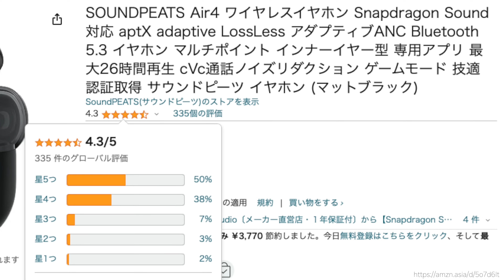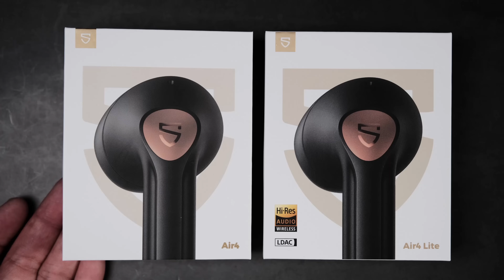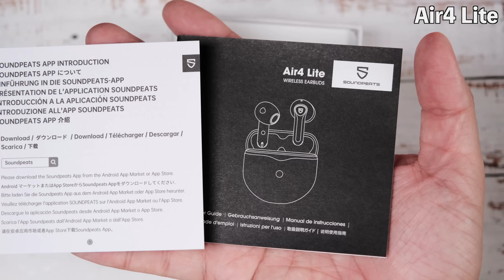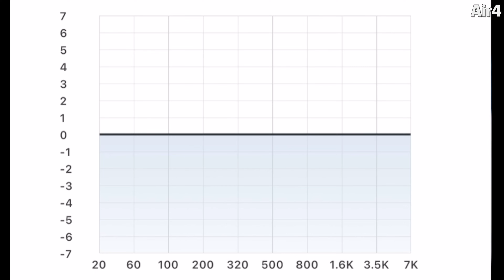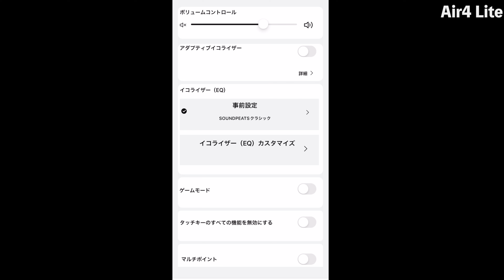【Amazonセール爆安】SOUNDPEATS Air4 & Air4 Lite 比較レビュー！アマゾンで超人気イヤホンの違いと気になる所も詳しく伝えたい【サウンドピーツ】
【さらに25%オフ】SOUNDPEATS Air4 ワイヤレスイヤホン Snapdragon Sound 対応 ブラック
ホワイト
対象商品：SOUNDPEATS Air4
開始時間：2023/09/01 00:01JST
終了時間：2023/09/08 23:59JST

【さらに25%オフ】SOUNDPEATS Air4 Lite ワイヤレスイヤホン ハイレゾ LDAC
対象商品：SOUNDPEATS Air4 Lite
【関連商品】
Amazon Music Unlimited 試し聴きはコチラ！
【チャプター】
00:00 SOUNDPEATS Air4 & Air4 Lite 比較レビュー
01:07 Air4 開封(同梱物)
01:50 Air4 本体外観
02:48 Air4 Lite 開封(同梱物)
03:08 Air4 本体外観
03:30 機能詳細
04:46 装着
05:05 アプリ接続
06:53 音質確認
07:33 ノイズキャンセリング性能確認
07:54 マイク音質
08:16 メリット(良いところ)
09:21 デメリット(残念なところ)
10:11 最終的な感想
10:45 エンディング